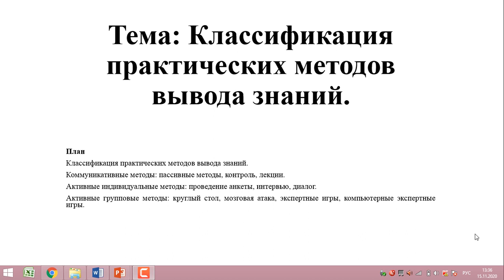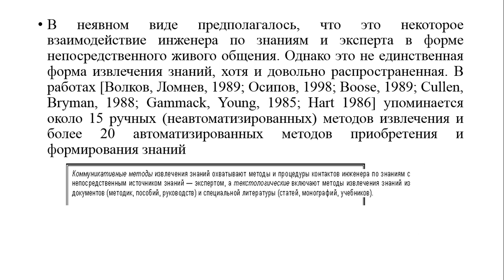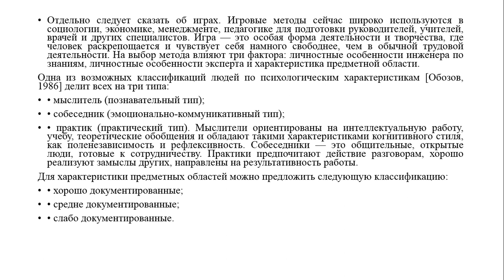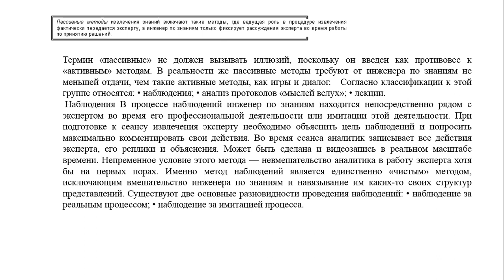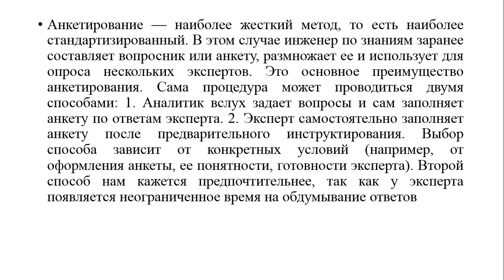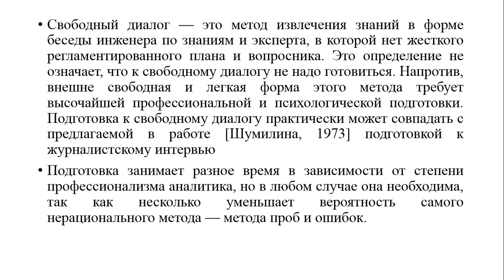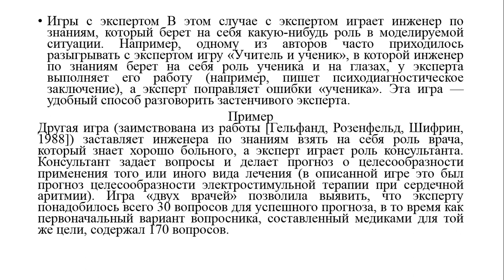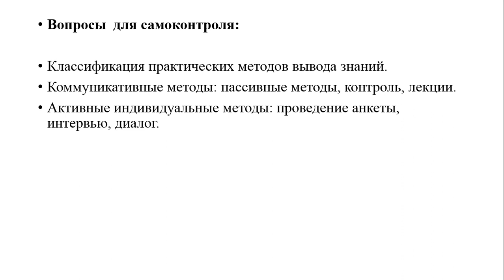Капарова Л.Е. ИИ и НС. 12 лекция